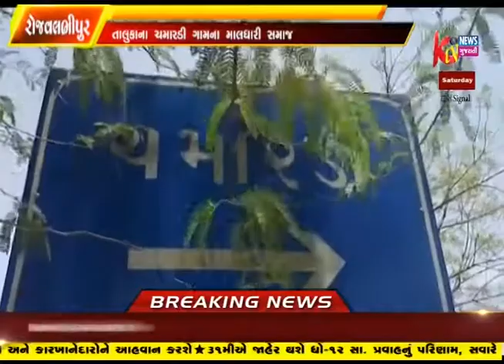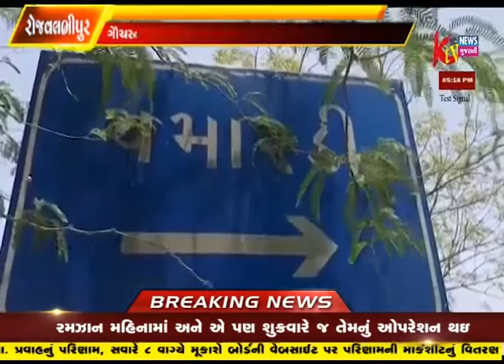ROJ VALBHIPUR TALUKA NA CHAMARADI GAM NA MALDHARI SAMAJ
ROJ VALBHIPUR TALUKA NA CHAMARADI GAM NA MALDHARI SAMAJ GAUCHAR NI JAMIN BABTE UPVAS PAR BETHA TYARE